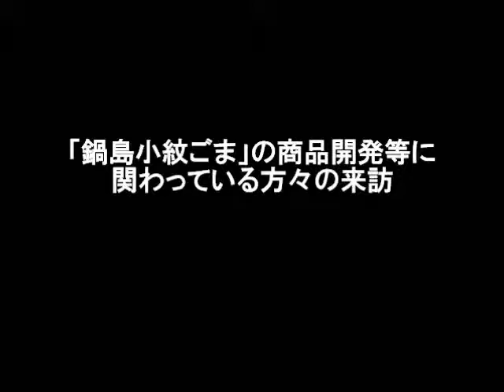「鍋島小紋ごま」の商品開発等に関わっている方々の来訪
平成26年8月7日(木曜日)佐賀県内で古くから栽培されてきた地ゴマを「鍋島小紋ごま」と名付け、ブランド化や商品開発に取り組む方々が、完成した新商品（ごまサブレ、すりごま、いりごまのギフトセット）の報告にいらしてくださいました。これは、佐賀県地域産業支援センターの「さが農商工連携応援基金」を活用し、県内の中小企業、地元農家、市民団体らが連携して開発した新商品。パッケージには、江戸時代の佐賀藩の公服である裃（かみしも）に使われ、“ごまの鞘”をモチーフにした図柄「鍋島小紋」があしらわれています。